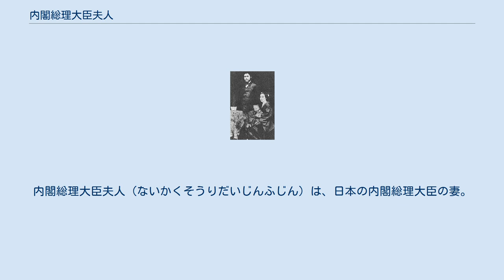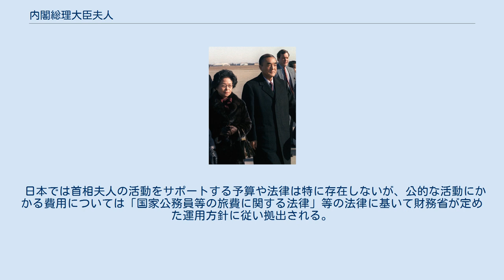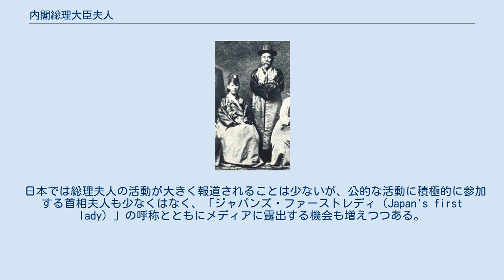内閣総理大臣夫人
内閣総理大臣夫人（ないかくそうりだいじんふじん）は、日本の内閣総理大臣の妻。
海外の例に倣い、「ファーストレディ」とも呼ばれる。
なお、2021年（令和3年）現在、日本の歴代内閣総理大臣は全て男性であり、内閣総理大臣が女性で配偶者が男性である場合の呼称は存在しない。
 内閣総理大臣夫人は、内閣総理大臣の配偶者であり私的パートナーであるが、首相の外遊への随行や、災害被災地の慰問、文化事業の視察、運動競技の参観、来賓の歓迎行事や晩餐会などへの随伴、また首相の名代として参加することがある。
しかし内閣総理大臣夫人は公職ではなく、その公的活動の根拠となる法律も存在しないため、日本を代表して公的行事に参加することに対しては議論がある。
 日本では首相夫人の活動をサポートする予算や法律は特に存在しないが、公的な活動にかかる費用については「国家公務員等の旅費に関する法律」等の法律に基いて財務省が定めた運用方針に従い拠出される。
 第1次安倍内閣では、首相官邸を拠点に活動する安倍晋三首相と首相公邸を拠点に「ファーストレディ」として積極的な活動を見せた昭恵夫人との連絡調整を主な任務とする「首相公邸連絡調整官」が設けられ、首相夫人をサポートする体制が整えられた。
次の福田内閣（福田康夫首相・貴代子夫人）にて廃止されたが、第2次安倍内閣が発足すると内閣総理大臣夫人付として復活した。
 日本では総理夫人の活動が大きく報道されることは少ないが、公的な活動に積極的に参加する首相夫人も少なくはなく、「ジャパンズ・ファーストレディ（Japan's first lady）」の呼称とともにメディアに露出する機会も増えつつある。
 第3次安倍内閣では、2017年3月に「『内閣総理大臣夫人』は、公人ではなく私人であると認識している」とする答弁書を閣議決定した。